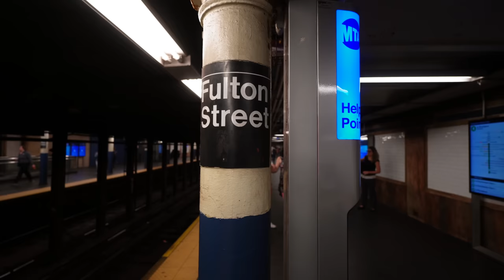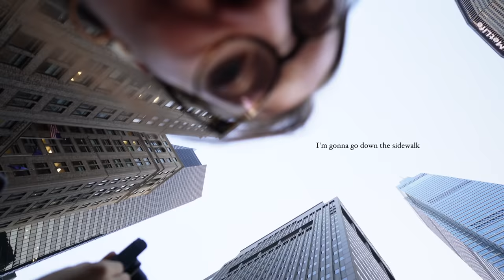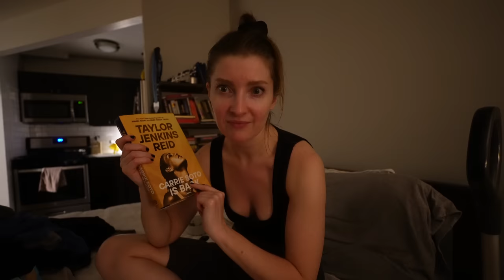The life of an average *30-something* living alone in New York City. A Vlog.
Another week living alone in new york city! I'm finally coming out of a mental health slump and starting to feel good again. It feels like a new chapter. I fell out of love with new york city a bit, and realized I needed to get out and have some fun. I hope you enjoyyyy!

TIMESTAMPS:
0:00 the latest
1:06 rearranging my furniture
2:26 a word from today's SPONSOR (+ a story from Miami)
4:53 rearranging my furniture cont..
6:47 manhattanhenge
10:01 wendnesday night
13:37 friday night
17:54 brooklyn mirage & final thoughts